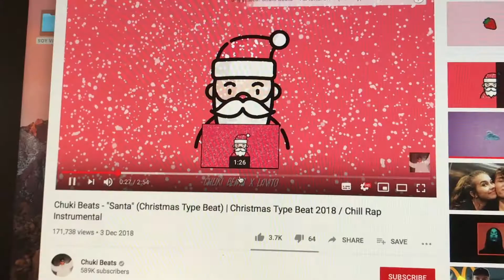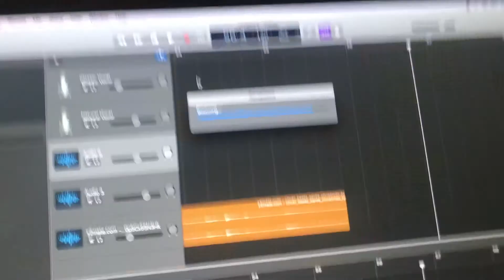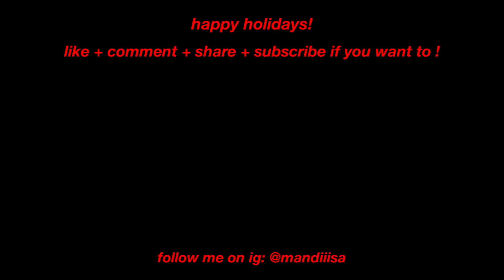we MADE a CHRISTMAS SONG in UNDER 3 HOURS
some lovely christmas cringe.